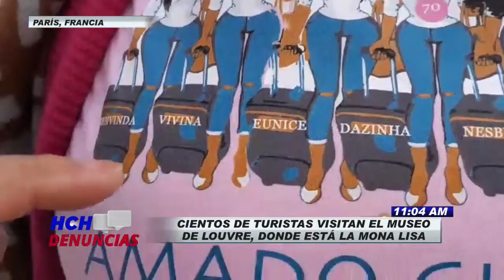HCH desde París a la espera de la participación de la Presidente Xiomara Castro